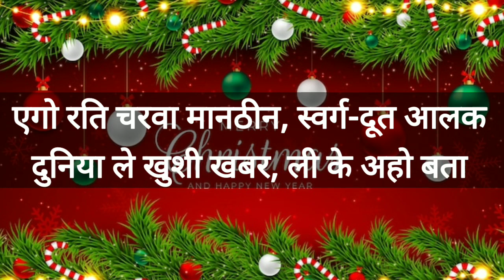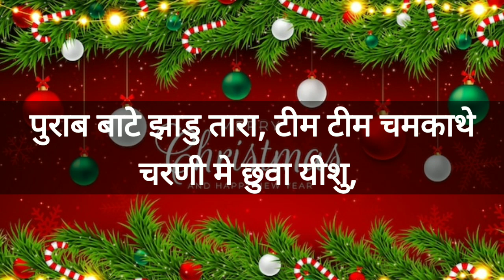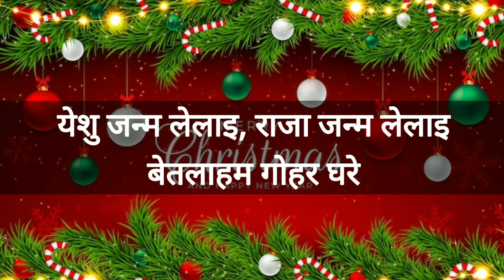Yeshu Janam lelaai|Official KARAOKE|Nagpuri Sadri Christmas song 2022|Emmanuel Majhi|Daniel Chhetri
KARAOKE|Yeshu Janam Lelai|यीशु जन्म लेलाई| New Nagpuri
Sadri Christmas Song Video 2022|Emmanuel Majhi|Daniel Chhetri|Immanuel Narjinary

Lyrics & Composer- Daniel Chhetri
Singer- Emmanuel Majhi
Music Arrangement/Mixing- Immanuel Narjinary
Live Guitar- Daniel Oraon
Karaoke Lyrical Video- Daniel Oraon

Lyrics
(Ishu janam lelaai.. Raja Janam lelaai..
Betailham gohaar-gharey..
Udhaar dewekley..mukti dewekley..
Raja Janam lelaai Rey) X 2
(aawa jhuma naacha gaawa ho..
1) (Ekgo raati charwa man theen..
Swaragdoot aalak..
Duniya ley Khushi khabar
Leikey aaho bataalak) X 2
Chamkathey gotaa duniya
Sansaarmey Jyoti chhaaigelak..
2) (Purab baatey jhaadu taara
Tim Tim chamkaathey
Charanimey chhawwa Ishu
Janam lelaai kaahathey) X 2
(Puraa holaak likhhal bachan
Masih Raja aayi gelaai) X 2
Ishu janam lelaai. (Full chorus)

This video is for free streaming and downloading..so please do not make copy of any content of this audio & video and re-upload in any other hosting sites like YouTube, Facebook etc.. you can share the link n support us